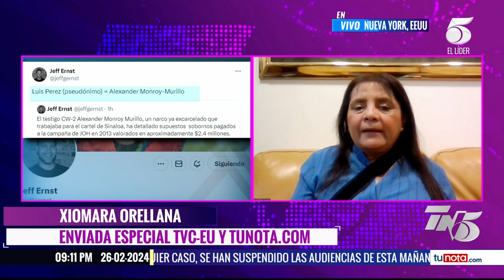Declaraciones Impactantes de Luis Pérez al Filo de la Tarde, Según Xiomara Orellana